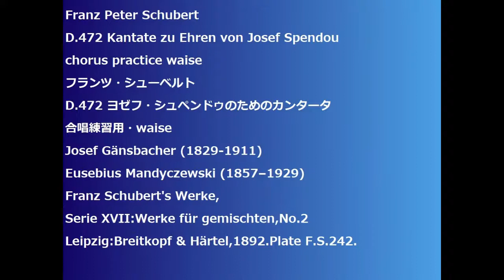Franz Peter Schubert D.472 Kantate zu Ehren von Josef Spendou chorus practice waise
Franz Peter Schubert
D.472 Kantate zu Ehren von Josef Spendou
chorus practice waise
D.472 ヨゼフ・シュペンドゥのためのカンタータ
合唱練習用・waise
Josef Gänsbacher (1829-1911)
Eusebius Mandyczewski (1857–1929)
Franz Schubert's Werke,Serie XVII:Werke für gemischten,No.2